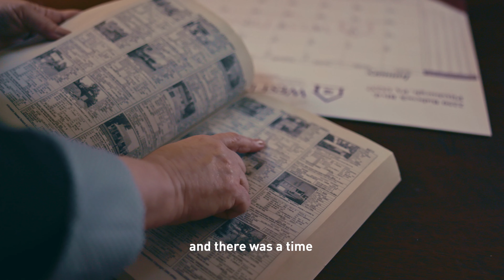Huawei: Connecting Rural America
Watch and learn how Laurel Highland Total Communications (LHTC) describe the challenges faced by their customers in Stahlstown in rural Pennsylvania, and how Huawei has partnered with them to help deliver more consistent connectivity.